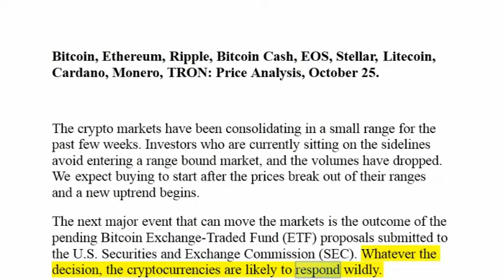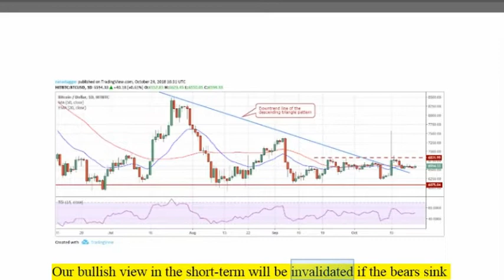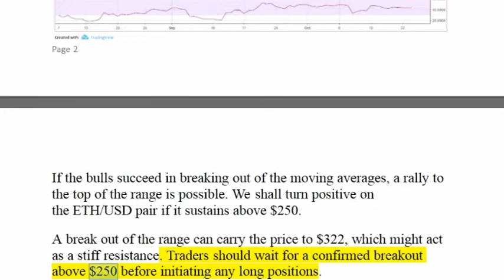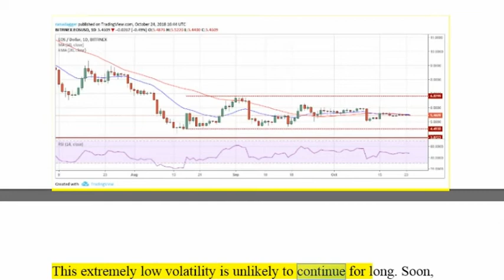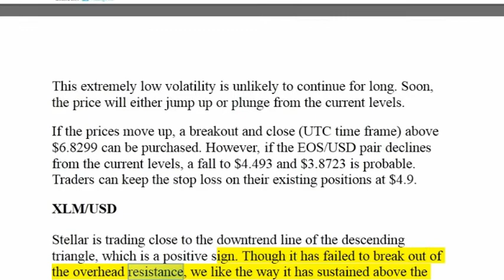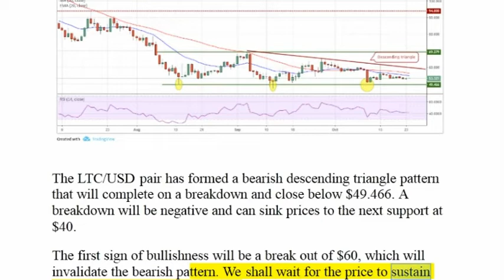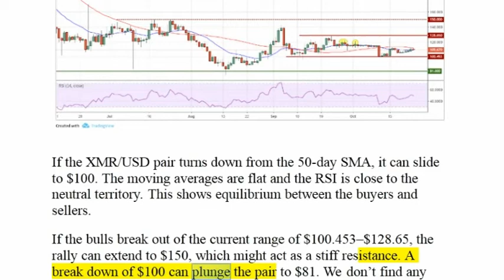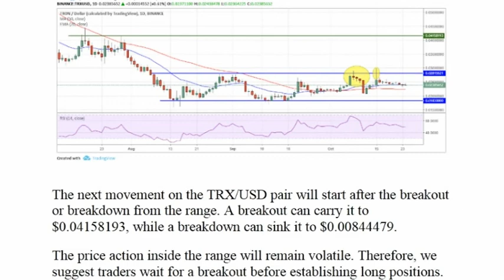Bitcoin, Ethereum, Ripple,EOS, Stellar, Litecoin, Cardano, TRON - Price Analysis, October 25